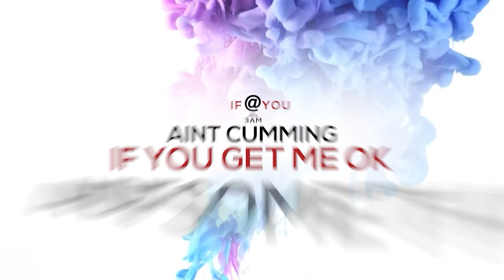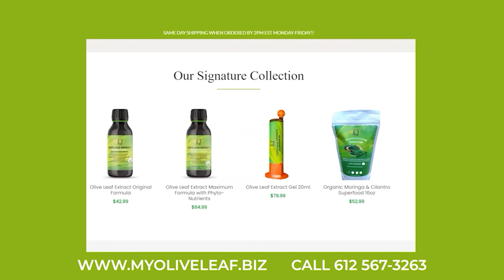Tasha K. on Flame Monroe’s Podcast | Laugh & Learn ( Full Video )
for all your skincare needs!